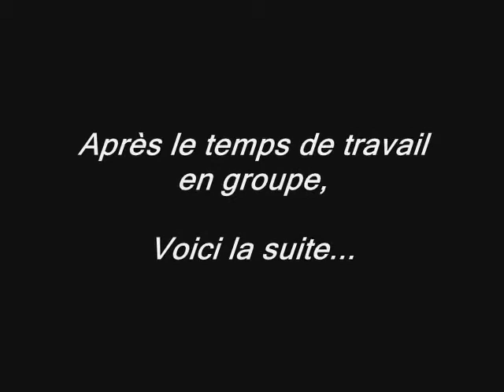LSFB Evolution - 2006